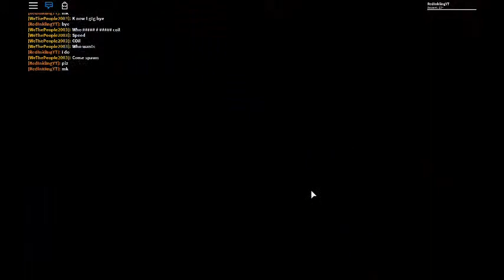DARF pt. 2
sorry if this is out of order heh heh